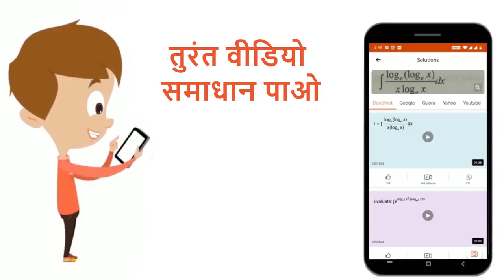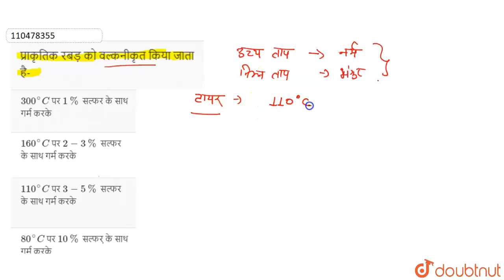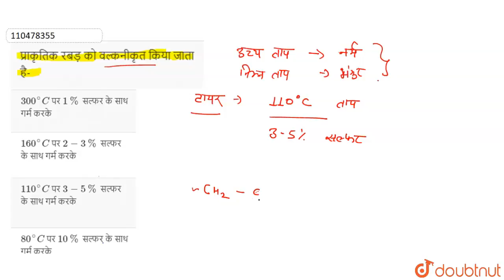प्राकृतिक रबड़ को वल्कनीकृत किया जाता है- | 12 | बहुलक | CHEMISTRY | NOOTAN HINDI | Doubtnut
प्राकृतिक रबड़ को वल्कनीकृत किया जाता है-
Class: 12
Subject: CHEMISTRY
Chapter: बहुलक
Board:UP Board

👉 Have Any Query? Ask Us.